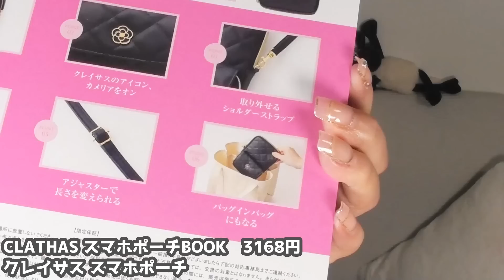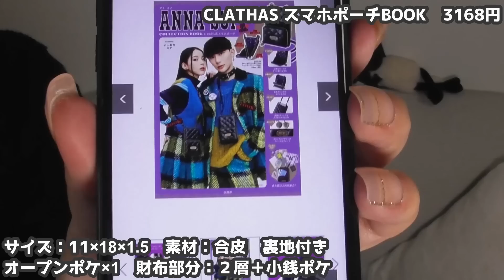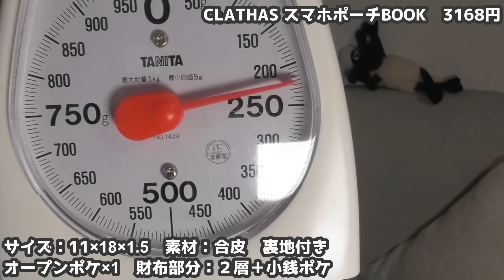【雑誌付録】CLATHAS お財布機能付きスマホポーチBOOKとANNA SUIを比べる！★3月号2023年最新ムック本レビュー★クレイサス・ミニ財布・アナスイ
※本日の一言：結果、交換…
★サブチャンネル★

★TICTOK：@kokoron1975

・Amazon（高値になっている事もあるので注意してね）

一冊でごめんやで！
明日素敵なあの人上げようと思うので
雑誌の動画はちょっと待ってね！！

★CLATHAS スマホポーチBOOK　3168円
クレイサス スマホポーチ
サイズ：11×18×1.5　素材：合皮　裏地付き
オープンポケ×1　財布部分：２層＋小銭ポケ

フリーＢＧＭ ＤＯＶＡ-ＳＹＮＤＲＯＭＥ様
魔王魂様